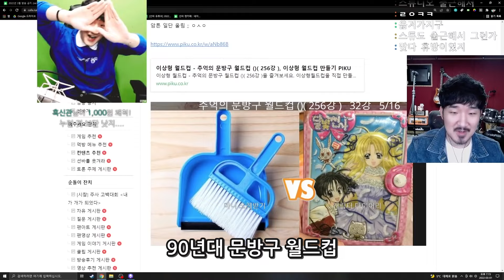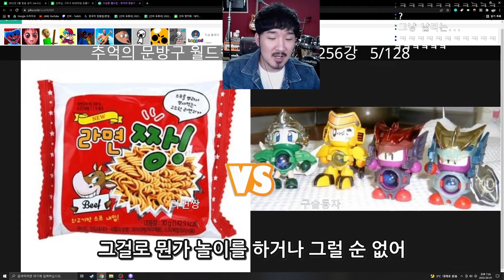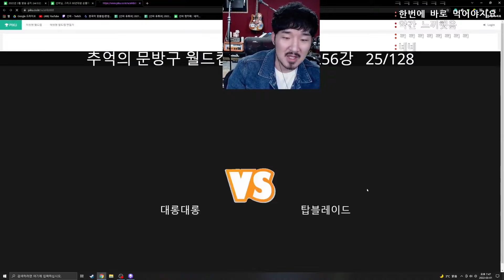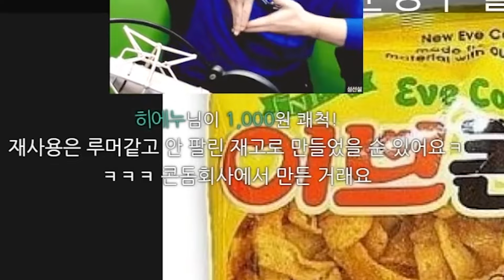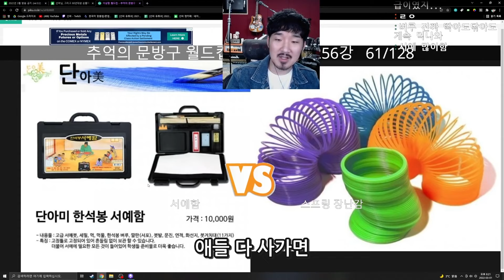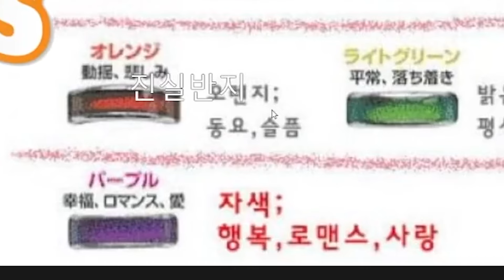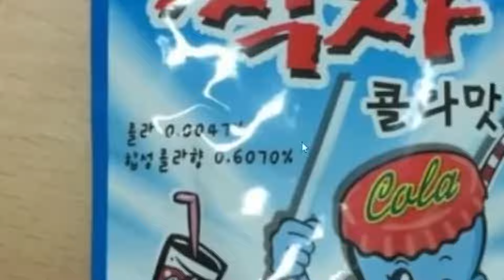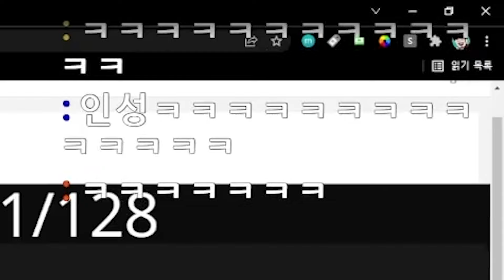추억의 문방구 월드컵 (젊은이라 잘 몰라요)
죄송합니다 가짜 젊은이를 제목에 사용해서 죄송합니다